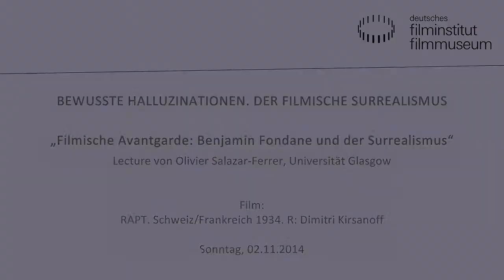Filmische Avantgarde: Benjamin Fondane und der Surrealismus // Lecture von Olivier Salazar-Ferrer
Filmische Avantgarde: Benjamin Fondane und der Surrealismus
Lecture von Olivier Salazar-Ferrer in englischer Sprache

Benjamin Fondanes Drehbuch-Adaption von C. F. Ramuzs Roman Die Trennung der Rassen für Dimitri Kirsanoffs Film RAPT (CH/FR 1934) zeigt – ebenso wie Fondanes theoretische Schriften zum Kino – wie groß das avantgardistische Potenzial im Schwarzweiß-Film des Kinos der 30er Jahre war, und sie verdeutlicht die besondere Ton-Bild-Interaktion in den Filmen dieser Zeit. Die Lecture beleuchtet die Arbeit von Kirsanoff und Fondane sowie die Beziehung der beiden Filmschaffenden zu den Ideen und der Ästhetik des Surrealismus.

Olivier Salazar-Ferrer ist Dozent an der Universität Glasgow. Er forscht zur französischen Literatur des 20. Jahrhunderts und den Wechselbeziehungen zwischen Literatur, Philosophie und bildenden Künsten, zu europäischen Avantgarde-Bewegungen und zur Arbeit Fondanes.

RAPT
Schweiz/Frankreich 1934. R: Dimitri Kirsanoff
D: Dita Parlo, Geymond Vital. 102 Min. 35mm. OmeU
Der Regisseur Dimitri Kirsanoff war einer der führenden Vertreter der französischen Avantgarde. Kirsanoff verlieh der Geschichte um einen eskalierenden Streit zwischen Hirten aus dem Berner Oberland und den Einwohnern eines benachbarten Dorfes im Wallis eine besondere visuelle Textur und schuf einen Film von bemerkenswerter Dynamik.

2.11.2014 im Kino des Deutschen Filmmuseums